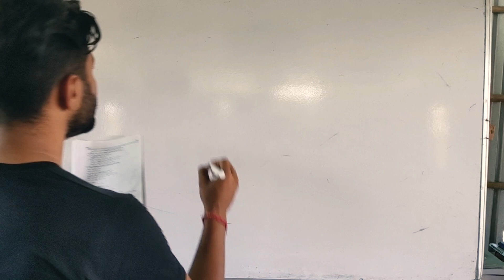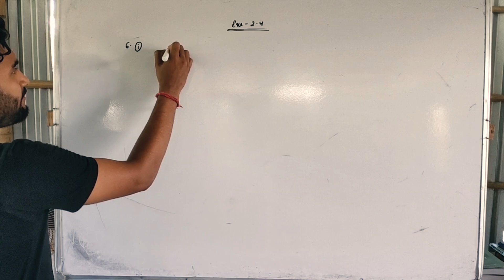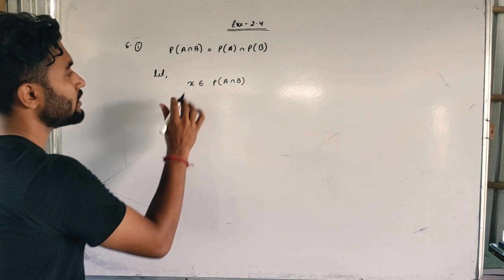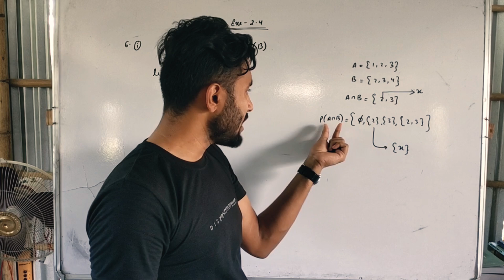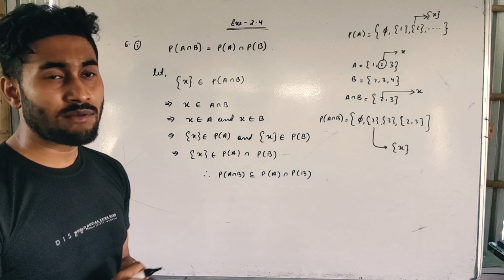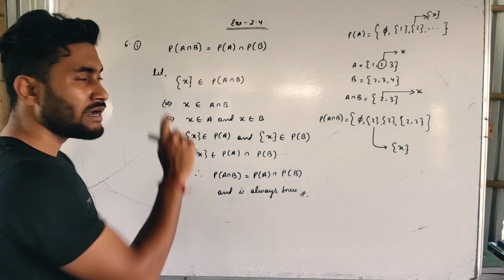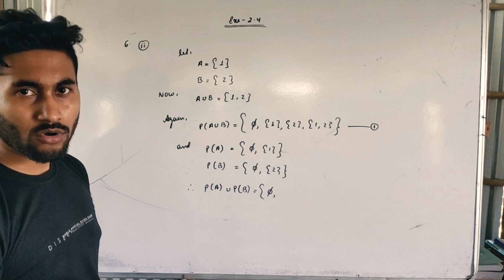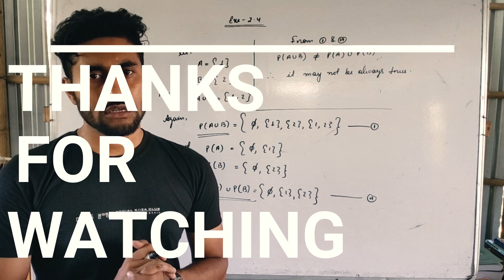Class 9 | Advanced Mathematics | Chapter 2 | Sets | Exercise 2.4 | Question No 6 | MathematicsTutor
Hello Everyone,

About this video:

Dosto aap video ko dekhiyega or achhi lage to like
kijiyega share kijiyega. Agar apka koi sawal hai to
aap mujhe comment bhi kar sakte hai me aapke
comment ka reply dene ki poori koshish karunga.

About this Channel:

Dosto is channel par apko  class 7 se lekar class 12
tak ka pura Mathematics and Adv. Mathematics ka
course details me samjhaya jayage aur har ek
exersise karwa diya jayaega taki apko pivate tution
lene ki zarurat na pare.

Hamare channel ka pura focus NCERT, CBSE, SEBA
par kiya jayage.Dosto agar apko ye channel pasand